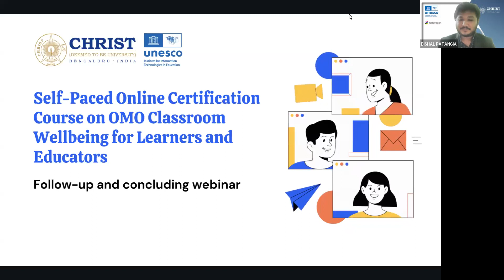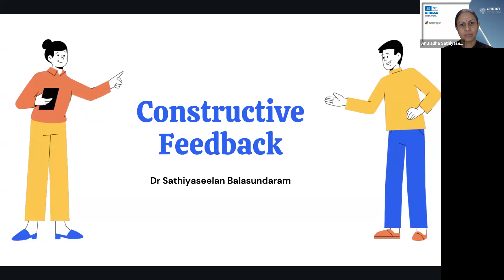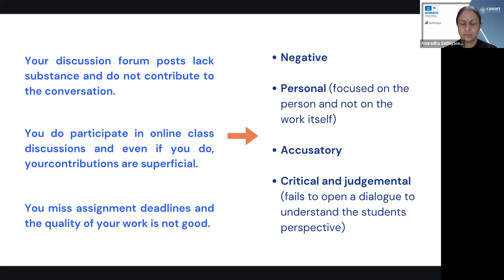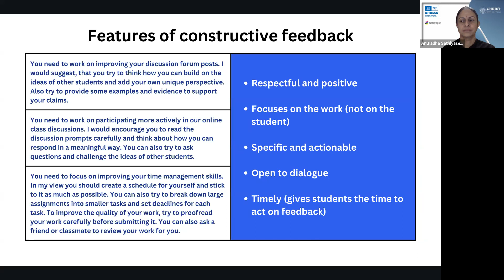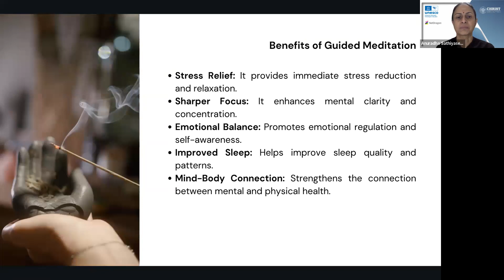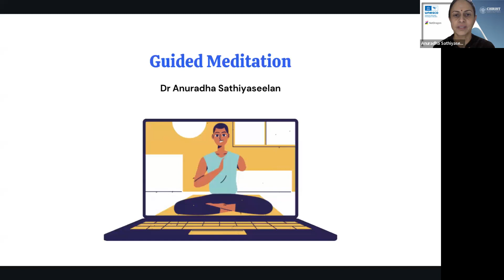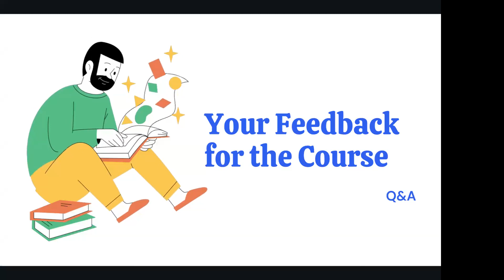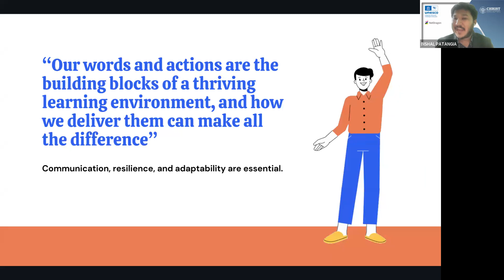Concluding Webinar on "Online-Merge-Offline Classroom Well-Being for Learners and Educators" Course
00:00 Introduction and agenda of the webinar
02:35 Dr. Biju K Chacko on cybersecurity and digital boundaries
17:15 Dr. Sathiyaseelan Balasundaram on how to provide constructive feedback
24:53 Dr. Anuradha Sathiyaseelan on course content, components, and structure
29:53 Guided Meditation by Dr. Anuradha Sathiyaseelan
40:15 Q and A